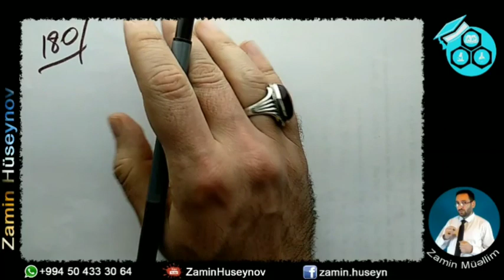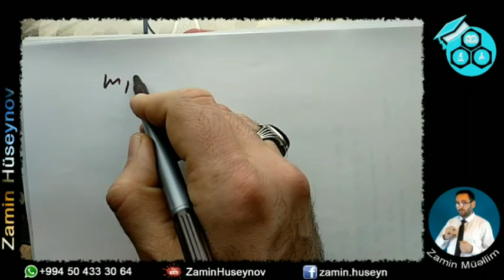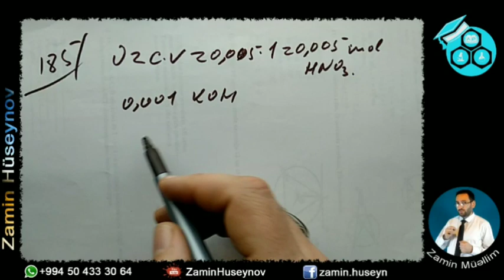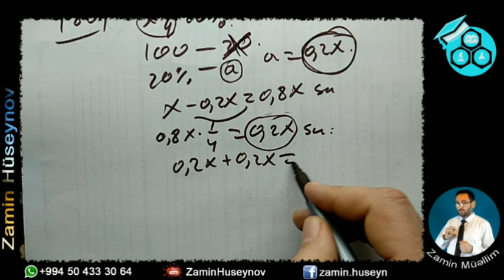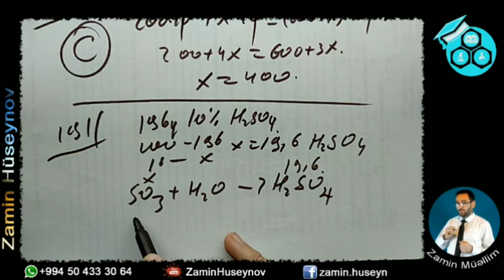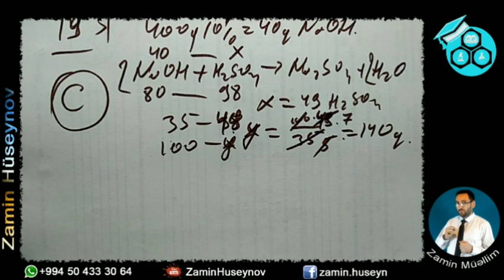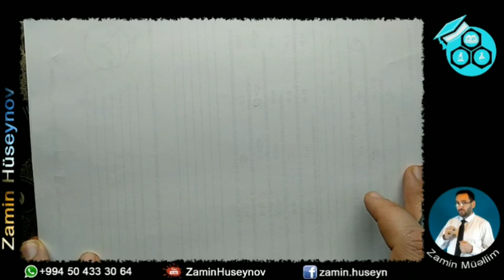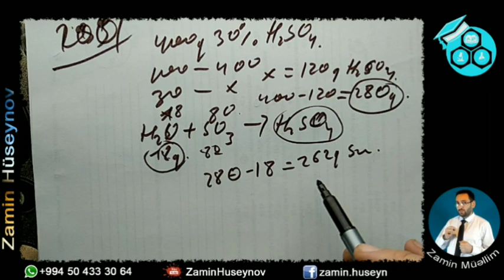DİM 2018 Test Toplusu Məhlullar 176-201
dim 2018, dim test toplusu kimya 2018, izahlı tedtler, izahlı maddə miqdarı dərsləri, mol kavramı, Kimya eğitim dersleri, mol, madde miqdarı, ücretsiz eğitim, pulsuz dersler, kimya dersleri, mehlullar, məhlullar,